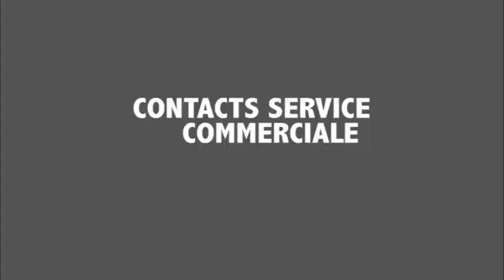Koki keur Ngoura 2020 : Visite de la cuisine Ziarra Annuelle de Cheikh Mokhtar Ndoumbé Diop